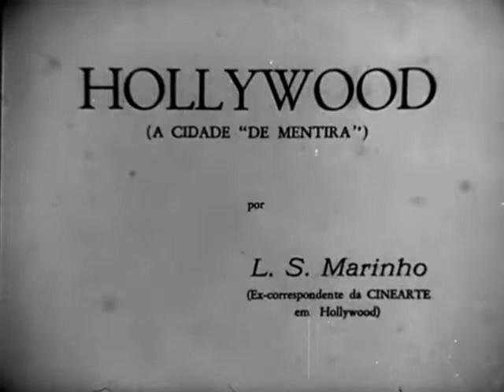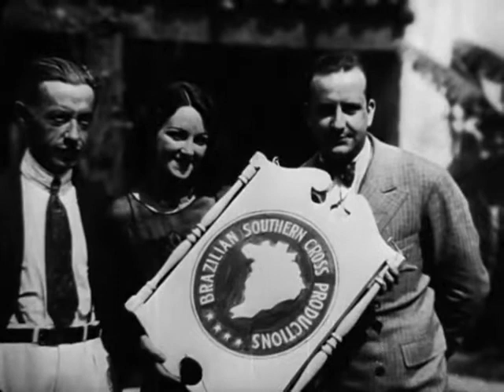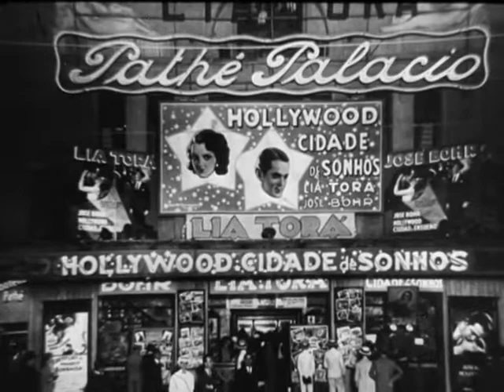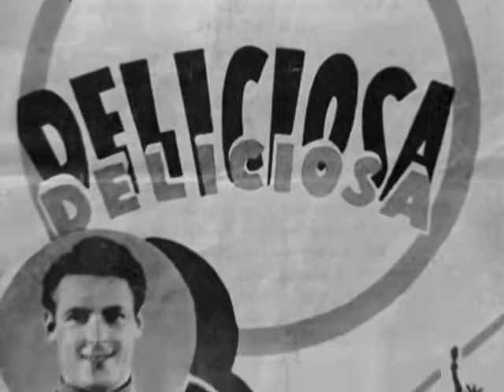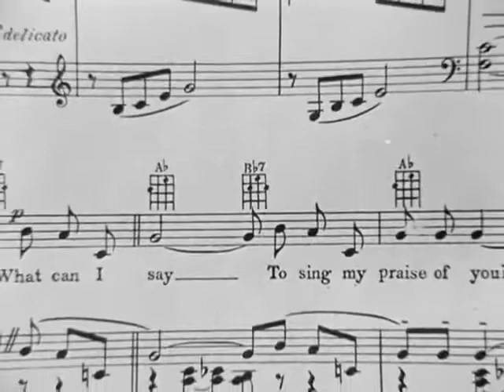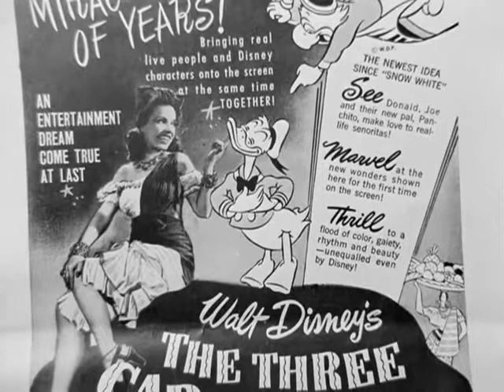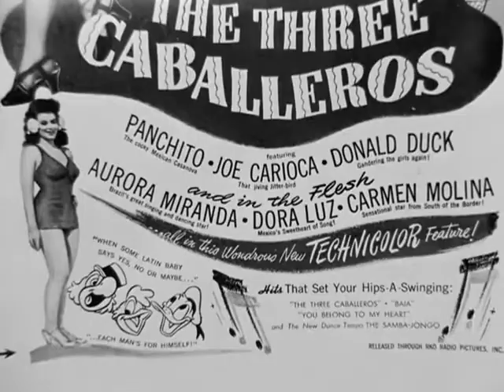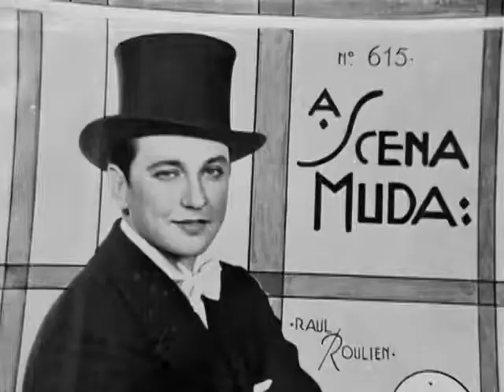Brasileiros em Hollywood (Salvyano Cavalcanti de Paiva, 1970) | Subtítulos sp en pt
Artistas brasileiros que fizeram sucesso  em Hollywood nas primeiras décadas do século XX. O filme reconstitui a passagem pela "capital do cinema" de Raul Roulien, Lia Torá, Olympio Guilherme, Eros Volúsia, Aurora e Carmen Miranda, artistas que abriram as portas de Hollywood para a atuação de brasileiros. Legendas em inglês, espanhol e português.

De Salvyano Cavalcanti de Paiva:

LIVROS DE CINEMA

1953 – “O Gangster no Cinema”
1956 – “Aspectos do Cinema Americano”
1958 – “Pequena História dos Cinemas das Repúblicas Populares” (com VsevolodPudovkin e E. Smínova)
1961 – “Il Cinemo Brasiliano” (coletânea organizada por Gianni Amico)
1989 – “História Ilustrada dos Filmes Brasileiros: 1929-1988”

ROMANCE E POESIA

1953 – “Operação Verso” (poemas)
1974 – “O Mito em Água e Sal” (romance)

TEATRO

1991 – “Viva o Rebolado!: Vida e Morte do Teatro de Revista Brasileiro”.

TRADUÇÕES

1970 – “A Vida Sexual Secreta do Automóvel Americano”, de Ray Puechner (tradução em parceria com Elice Munerato)
1987 – “Grace Kelly: As Vidas Secretas da Princesa”, de James Spada
1987 – “O Prazer Como Risco de Vida”, de Randy Shilts
1991 – “Simone de Beauvoir: Uma Vida de Liberdade”, de Carol Ascher
1991 – “Ernesto Sábato – Meus Fantasmas”

FILME

“Brasileiros em Hollywood” (1970) – curta-metragem

O crítico potiguar Salvyano Cavalcanti de Paiva ganha, vinte anos depois de sua morte, “biobibliografia” escrita por seu conterrâneo, o pesquisador Wandyr Villar. Embalado em capa de grande apelo e qualidade técnica, o livro soma depoimentos e consulta a arquivos “precários” para compor, de forma fragmentária, a trajetória do natalense. Ao deixar a capital do Rio Grande do Norte, ainda adolescente, Salvyano encontraria no Rio de Janeiro a cidade que iria amar e onde viveria a maior parte de seus 76 anos.

O menino potiguar desembarcou, na década de 1930, na então capital federal. Mas a perda, primeiro da mãe e, depois, do pai, em prazo curto (encontrava-se nas faixa dos 12 aos 15 anos) o abalariam profundamente. Órfão, foi criado por tios. Passou, nos primeiros anos de juventude, por pequenos empregos, até tornar-se jornalista e atuar nos principais veículos da imprensa carioca. Destaque para o Correio da Manhã, O Globo, Jornal do Brasil e revista Manchete.

Até sua morte, em 2000, desempenharia os mais diversos ofícios: publicitário, poeta, romancista, documentarista (autor de um único filme, o curta “Brasileiros em Hollywood”), tradutor e, principalmente, crítico de cinema. Salvyano Cavalcanti de Paiva (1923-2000) tornar-se-ia, na definição de Wandyr Villar, “o decano da Geração de 1940, formada com os críticos Moniz Vianna, Alex Viany, Alípio Luiz de Barros, Hugo Barcellos, entre outros”. Depois de uma vida com muitos altos e baixos, abraçou-se ao próprio rancor transformando-se em um dos críticos mais virulentos (para não dizer destemperados) do país.

"Salvyano: entre a virulência e o rancor". Maria do Rosário Caetano, Revista de Cinema,  08 de junho de 2020. Texto completo: